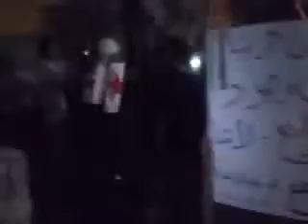12 6 Damascus أوغاريت دمشق حي التضامن , مظاهرة مسائية نصرة للمدن المنكوبة